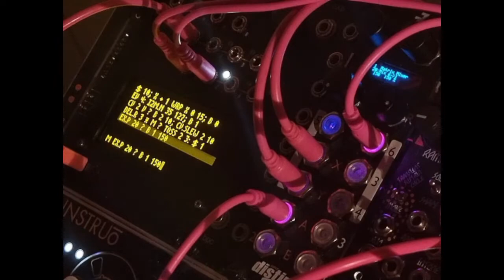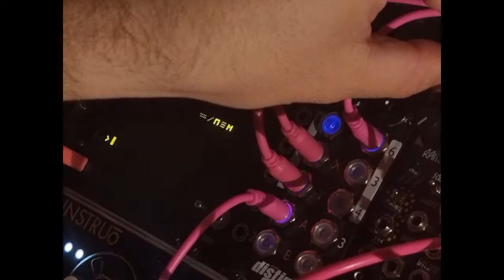Monome Teletype & Expert Sleepers Disting EX compression tricks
Little trick I use for a cleaner mixing without having to use fancy mixing modules. This will work with VCAs, Filters, i2c modules that grant access to amplitude paramaters. Just Friends on its own can recreate this to an extent.

Super simplified version of how ducking works, here variable B flips between 1/ 0  everytime a kick fires. When the kick is triggered, a conditional checks the status of B.  If B is one (the kick is firing) then drop the amplituted momentarily, when B is 0 (kick isn't firing) then bring the volume right back up again.

First I use this technique with a Xaoc Zagrzeb filter in Lowpass fully closed.

For the second part I use the Disting Ex Matrix Mix algorithm. Inputs 1 & 2 are my kick, input 6 is Just friends and output 1 is my sum out. Parameter 20, let's me set the attenuation percent of input 6 to output 1.